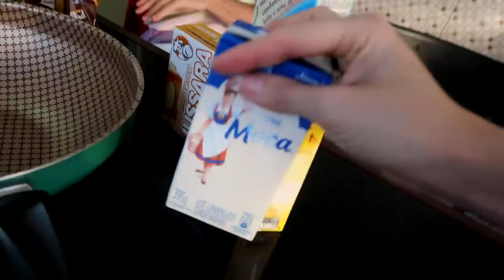FIZ UM BRIGADEIRO GIGANTE COM TODOS OS ACHOCOLATADOS E LEITES CONDENSADOS DA LOJA - DIY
Fiz um brigadeiro gigante com todos os leites condensados e brigadeiros do mercado. Será que deu certo?